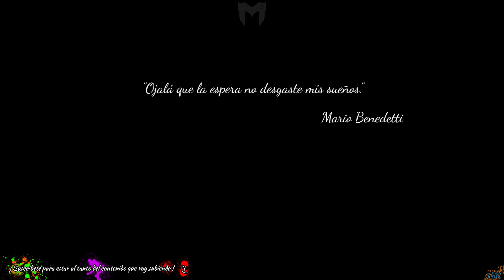Dimension Drive | Un viaje espacial | Gameplay Español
Es un shooter espacial con el que pasaras un rato divertido bajo mi punto de vista, incluso tiene algo de historia. Este juego me recuerda a los marcianitos… que tiempos! X’D

••[ SETUP ]
  •• HDD: Kingston HyperX Fury SSD 120GB + Seagate BarraCuda 3.5" 1TB